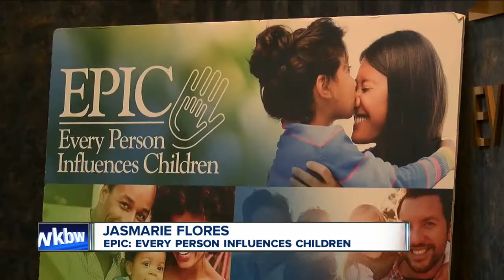Viral parenting video sparks conversation about punishment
A viral video, showing a boy running to school after he was kicked off the school bus for bad behavior, sparked a conversation about discipline. The boy's father can be heard calling the punishment "old-school parenting".